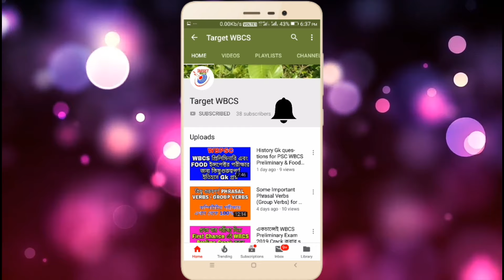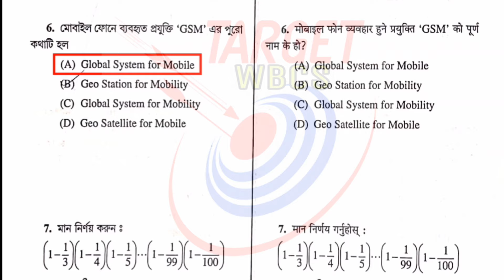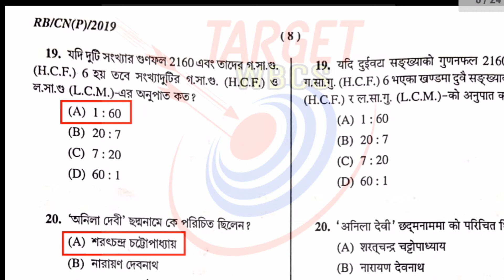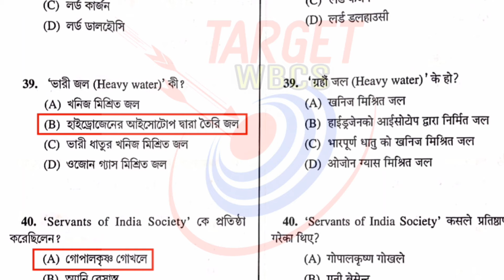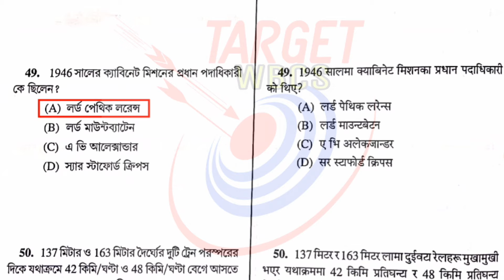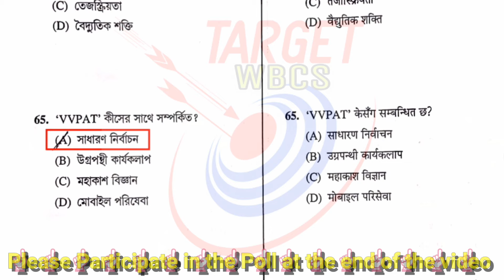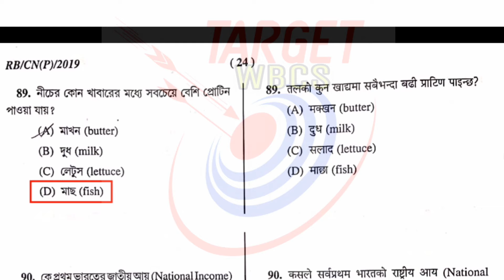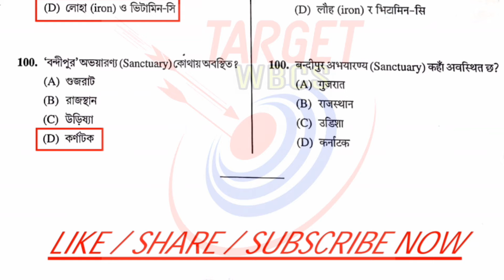WBP Preliminary Exam 100% Correct Answer Key || WB Police 2019 Question paper pdf Link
Must Like 👍 & Share the video.